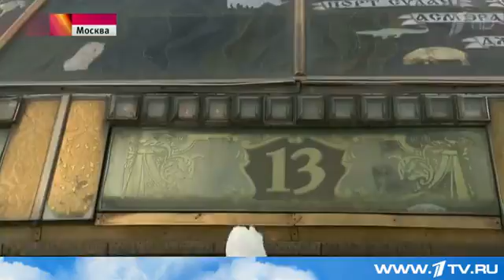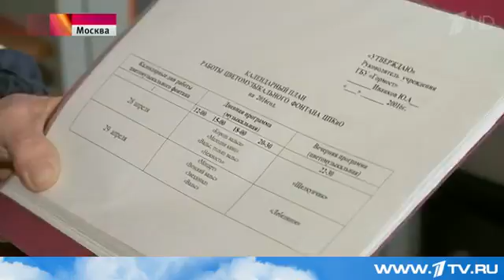В Москве состоялось торжественное открытие фонтанов